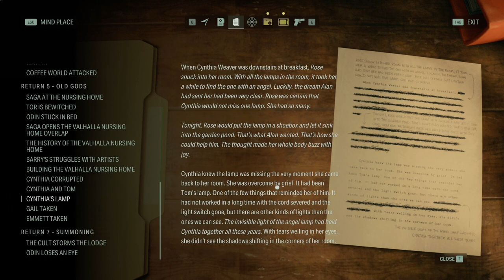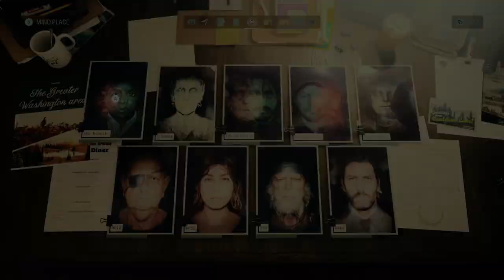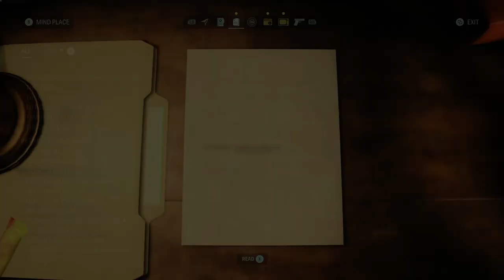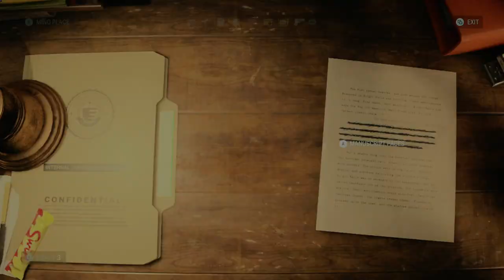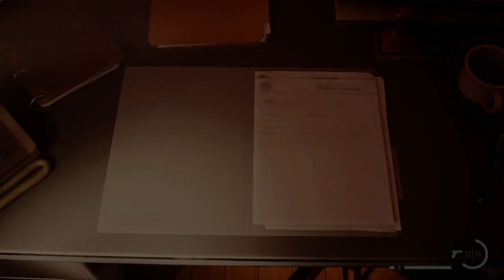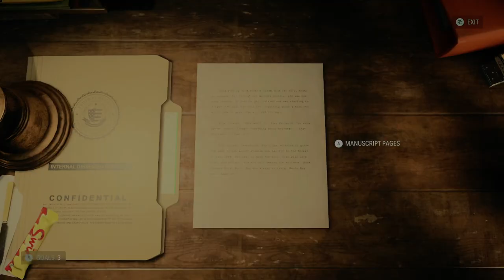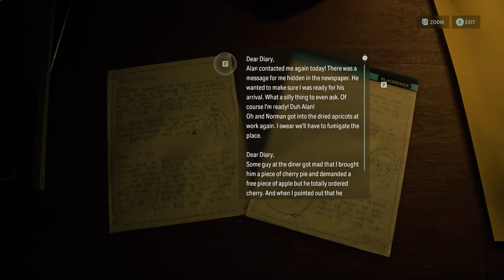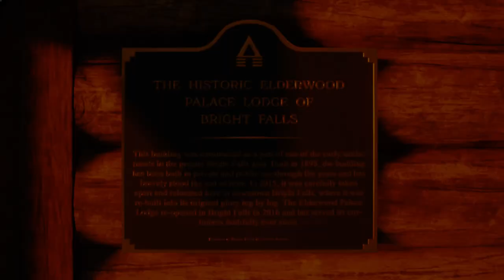In-Depth Bright Falls | Alan Wake 2 - Portion 28 - Gameplay Playthrough - No Commentary